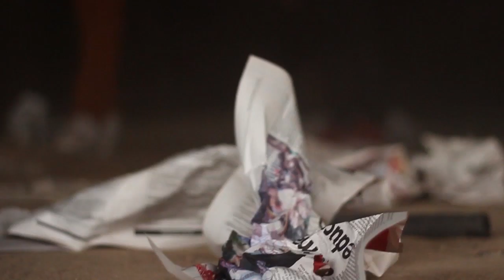Paper Boy KeiM ft Bucci,Toast & Ted HD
Video for Paper Boy performed by KeiM featuring Bucci,Toast and Ted.Directed by Ron cz (@ron_cz) and Sukez (@iam_sukez) under HD plus creations (@hdpluscreations).Audio produced by KeiM